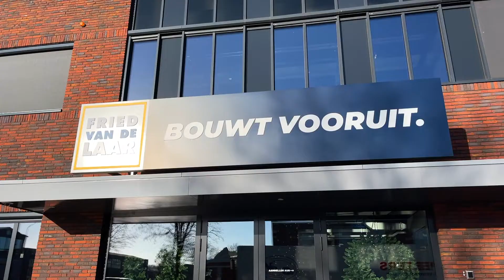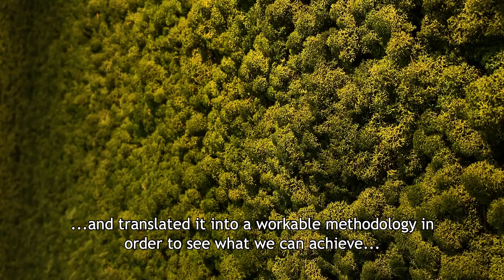Editie 11: Circulair bouwen met Fried van de Laar